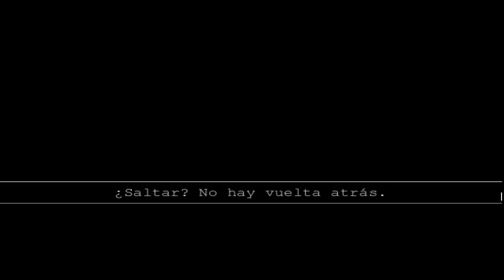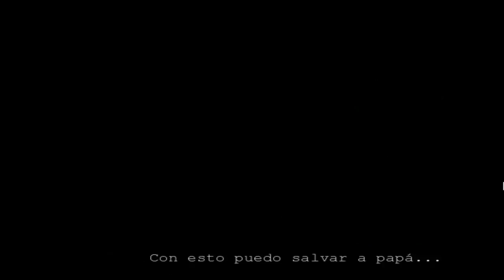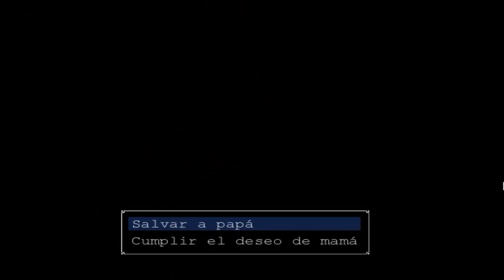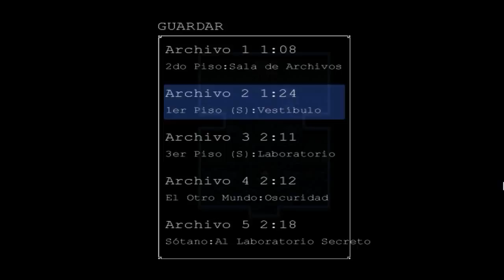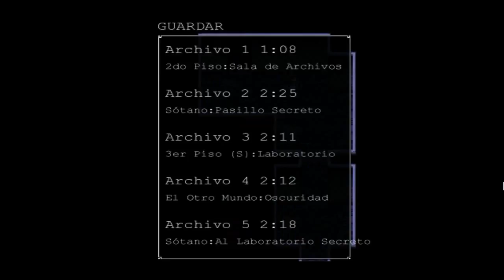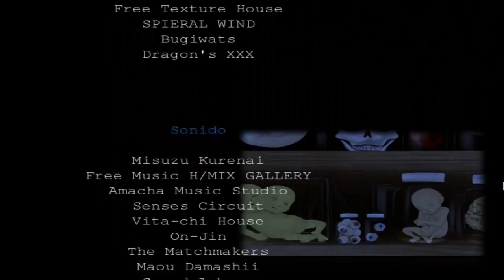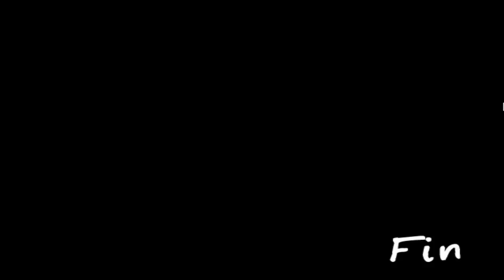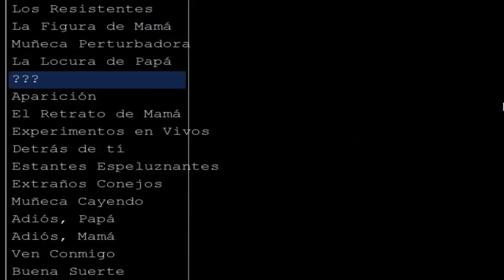Final malo, bueno y verdadero Mad Father episodio final